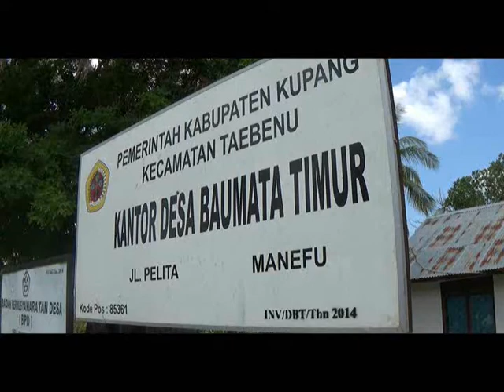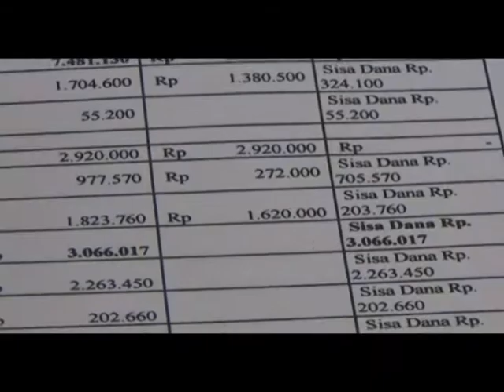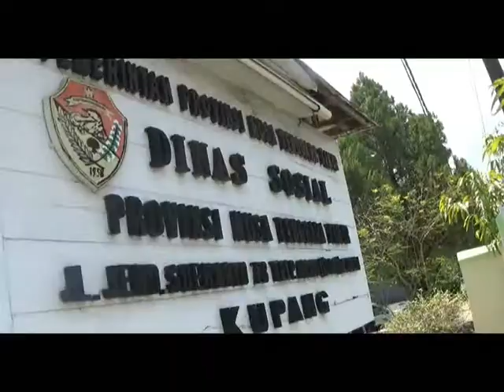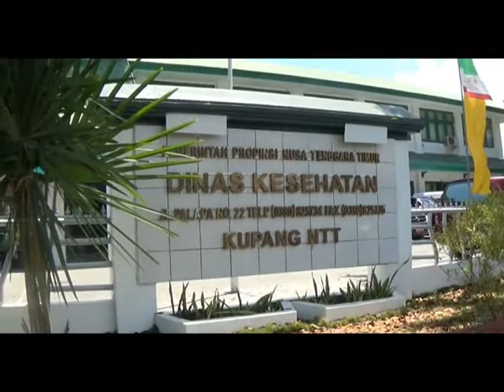SIPRIANUS ATOK KUPANG NUSA TENGGARA TIMUR MANUAT SUSAH AIR BERSIH